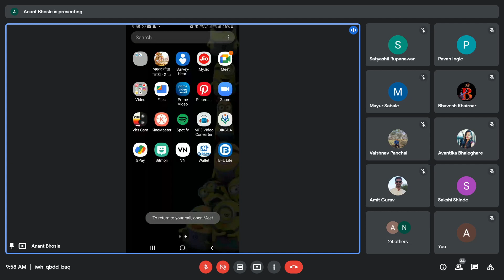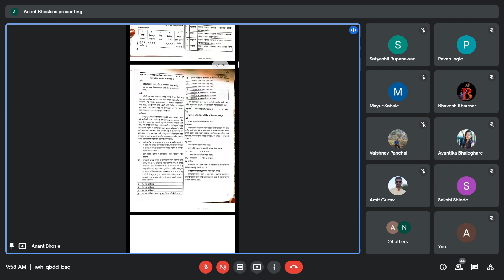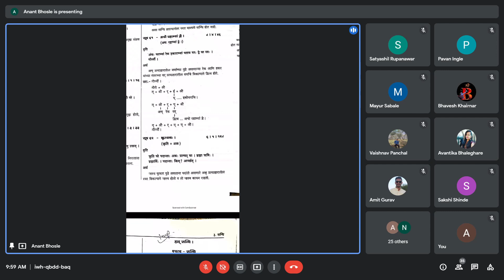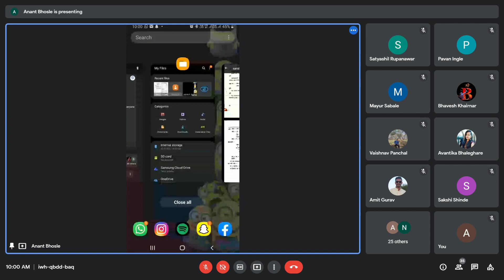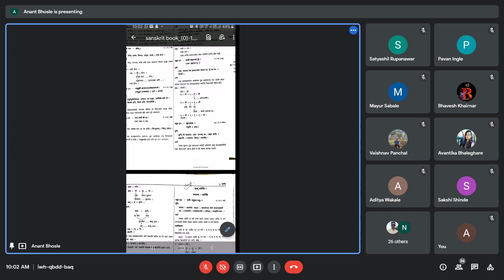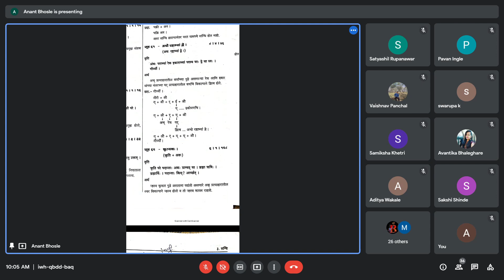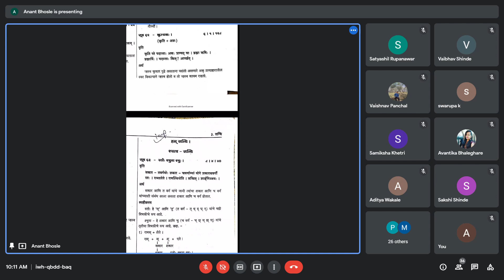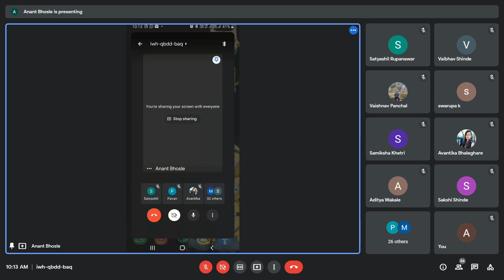Anant sir 25th june 2021